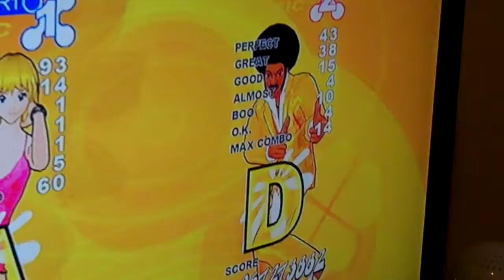KK vs Demetrius (DDR)